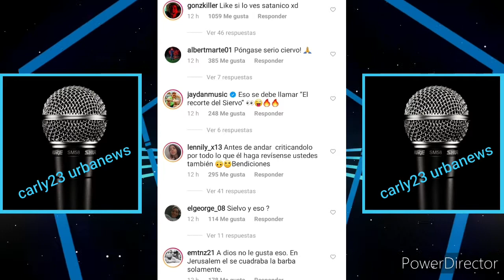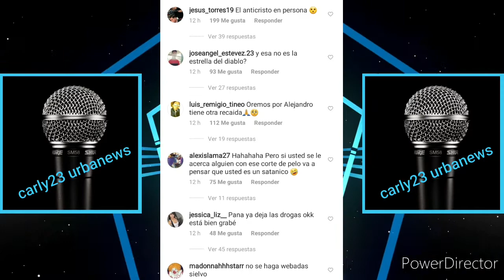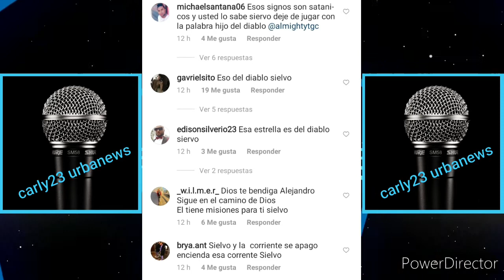ALMIGHTY | SE RECORTA Y SE HACE VIRAL EN LAS REDES | REACCIONES | APPLE TENGO UN PLAN MILLONARIO